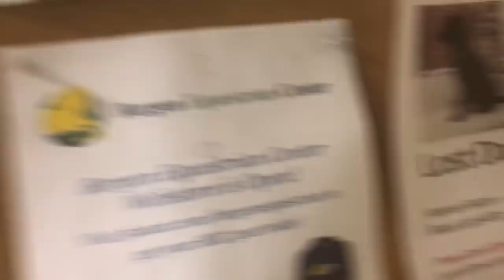#187.Стоило ли приезжать в Америку.Как оно тут нам живется?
Мой инстаграм Разверните страницу!↓ ↓ ↓ ↓ ↓ ОТКРОЙ МЕНЯ↓ ↓ ↓ ↓ ↓#157.Реально ли сохранить отношения с бывшим мужем?Мои отношения после развода.
#167.Спонтанные покупки в Америке это болезнь,пошла купить шапку...И чем закончилось?) дарим и кушаем на Christmas в Америке.Моя дочь показалась наконец то!